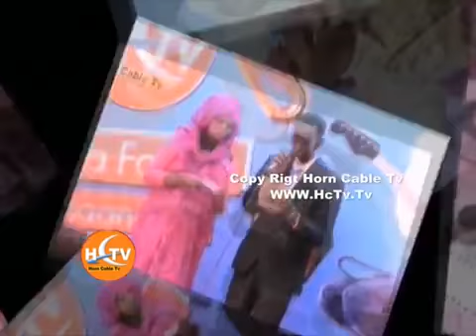HCTV Barnaamijka Tartanka Fanka Iyo Fanaaniinta Part 8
Channel: Mustafe Shawahaaye
 Channelkani wuxu uu Tagan Yahay Horumarinta Dhaqanka Somalida
Hees Cusub
Hees Maacaan
Hees
somali hees
Musalsal Af somali
Musalsal Cusub
Ceyni Qalbi
Somali hindi Full
Yurub Geenyo  Maxamed bk  Mursal muuse maxamed ciro asma love xidigaha geeska hees cusub 2015 hees 2015 fanaan hees
somali somalia somaliland siigo puntland somalipaltalk hees heeso niiko warkii saafi filims somali music hiiraan somali video youtube somali somali youtube youtube somali voa somali somali pirates music somali somali pirates
somalia somali bbc somali songs somali news
somali heeso heeso somalian somali girls youtube somali
voa somali somali pirates somali pirate hindi af somali hindi somali somali google somali video somali tv somali lyrics jamaal Baana jamal sheikh bana Mursal Muuse - Ha i raadsan
maxamed bk
hees cusub maxamed bk
hees cusub farxiya fiska
farxiya fiska
farhiya fiska
maxamed bk
mohamed bk
mursal muuse
khadra silimo
asma love
hees macaan
hees cusub
heestii qarniga
hees marqaan
hees mirqaan
hees Mursal muuse
hees maxamed bk
maxamed bk
mohamed bk
mursal muuse
farhiya fiska
hees farxiya fiska
hees 2015
hees macaan
khadra silimo
khadra sinimo
dalmar yare
rahma rose
somali music 2014
somali music 2015
somali hees
qosol
qosolkii aduunka
ila qosol
fanaan
hees qaraami
hees kaban
hees jacayl
hees daadis